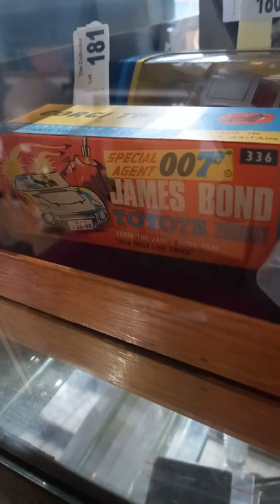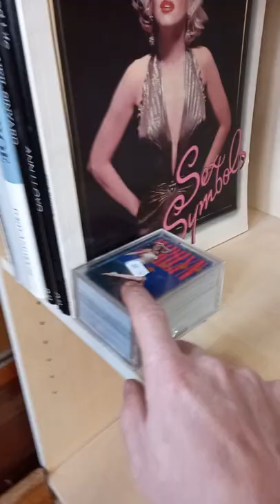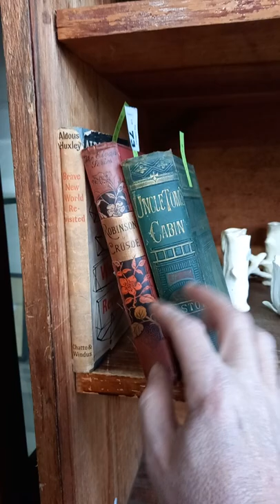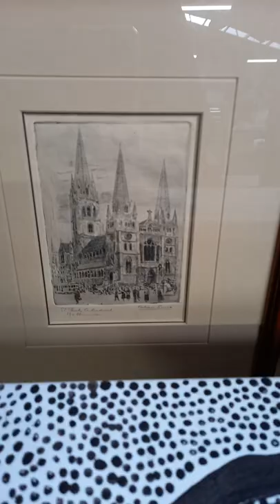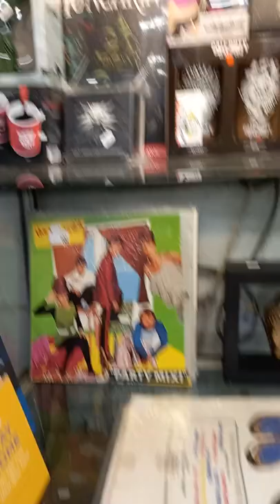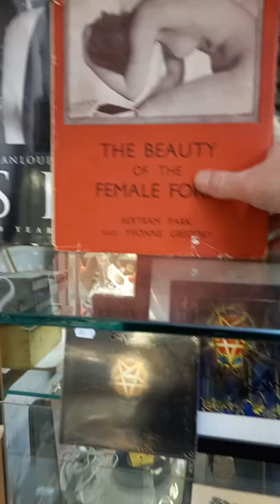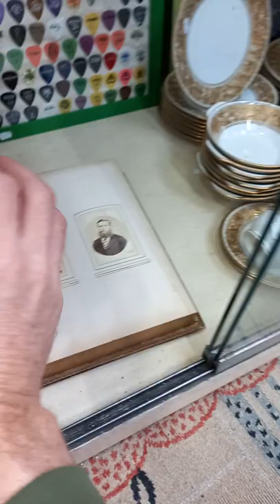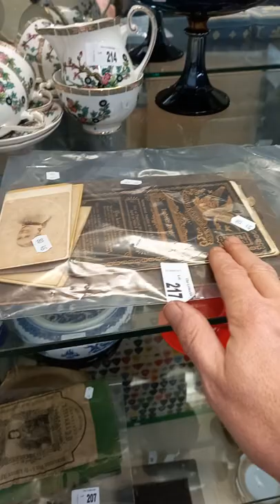Thursday 19th May 2022 Auction at The Collector Adams weekly walkabout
Auction preview clip